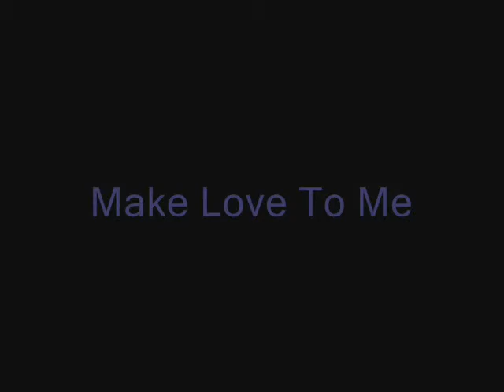Phrixus - Make Love To Me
From the album 'Doubt' (2007), track #8 - see lyrics below

Why, why do you, why do you cry?
And why, why do you say goodbye?
When I saw your face
It felt so good, like heaven
Oh yeah, like heaven

I know magic's made for two
And I think that's for you
You're the one who's always in my mind
For me, you're the one for me

In your arms it felt like heaven
Now you're gone, oh it feels like hell
It feels like hell when I dream of those days
That we were in heaven

Why, why do you cry?
Oh why, why do you cry?
I miss you like heaven
It feels like hell
Won't you come and join me
In heaven